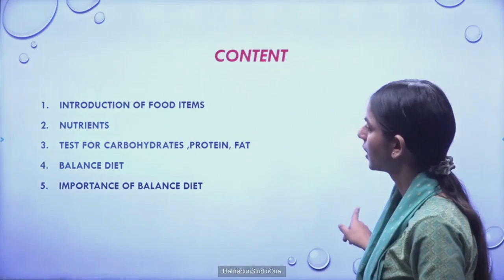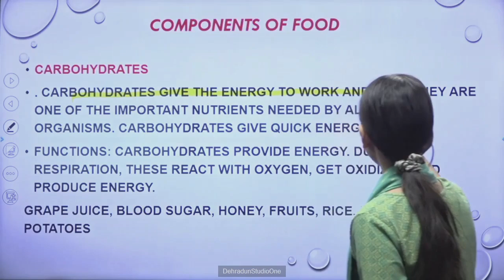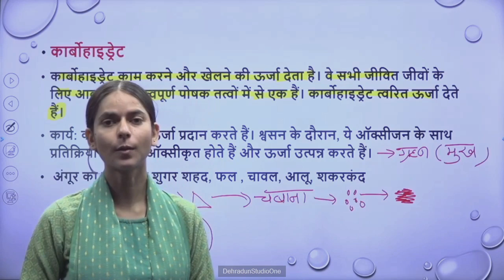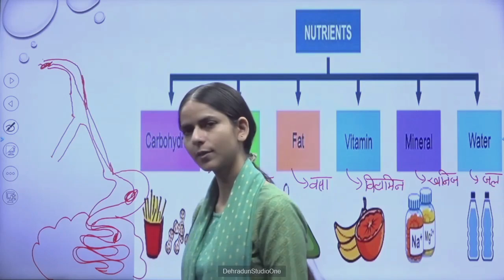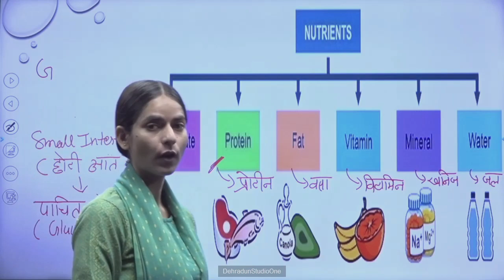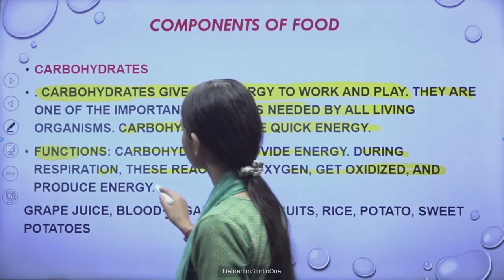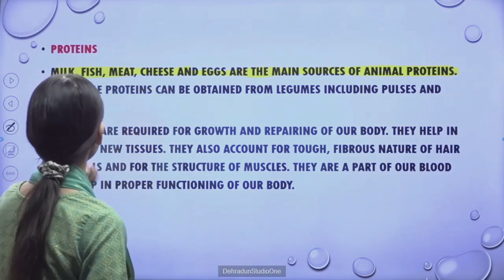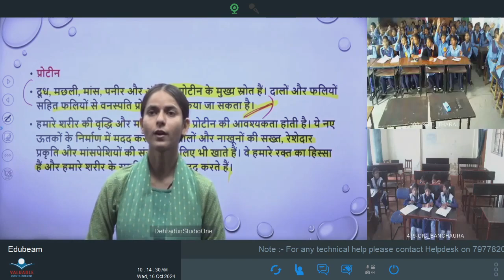कक्षा: 6, विषय: विज्ञान, भाग: 85 (16.10.2024) आईसीटी वर्चुअल क्लास रूम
16102024_09.30 To 10.15_Science_Component Of Food_Miss. Kavita Rawat_VI_Part 12